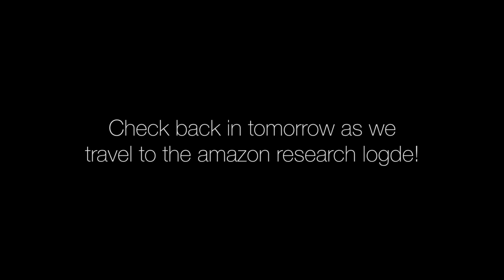Fishing for Piranha - Day 25 - Peru Travel Vlog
Peru Travel Vlog  // Day 24  // Zokah Photo & Video
Tarantula Swimming

Keep your eyes open for more VLOGS!

All filmed on the Canon G7X